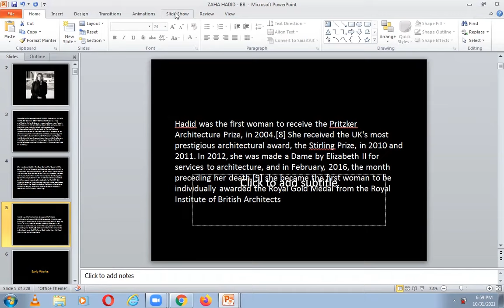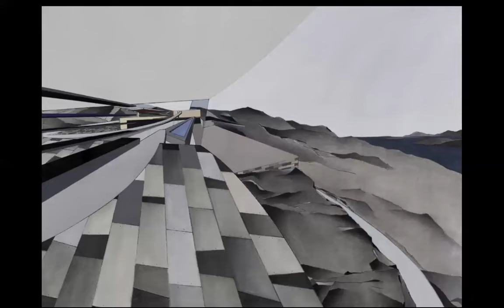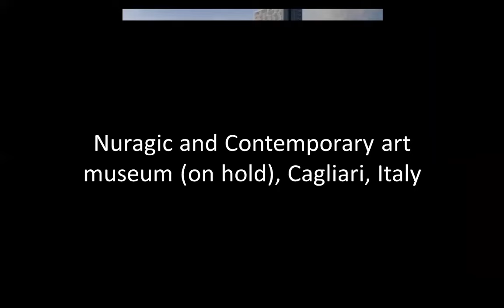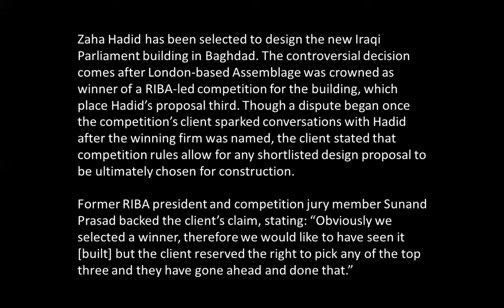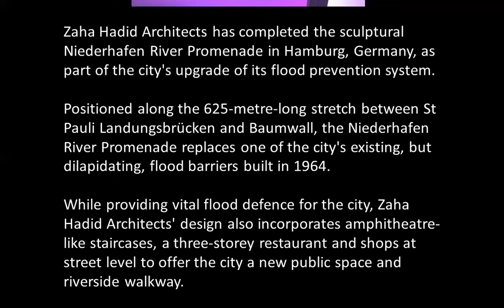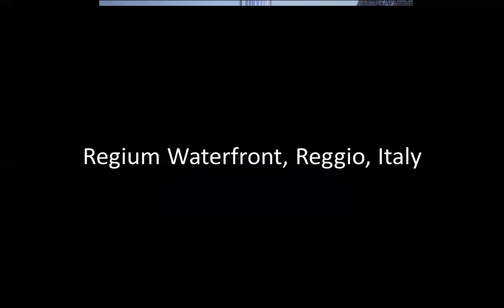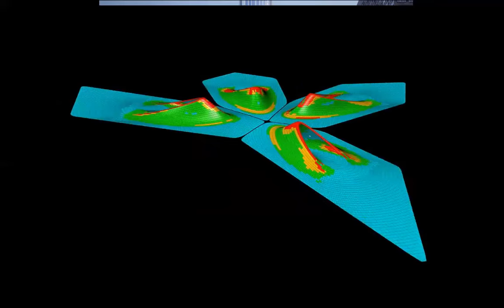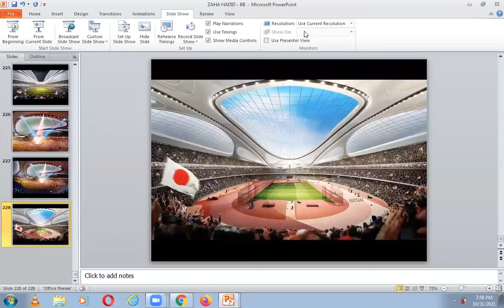ZAHA MOHAMMAD HADID | ICARCH 2023